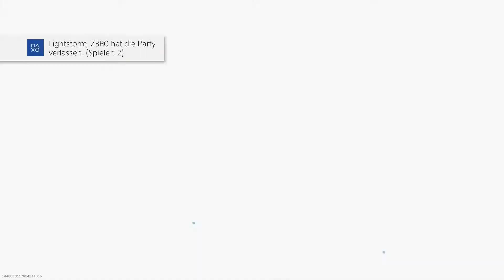CALL OF DUTY: MW (Online) #10 - Klaustrophobie bei SOLDATEN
INFOS ZUM GAME:

Game: Call of Duty: Modern Warfare (Online)

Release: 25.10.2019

Genre: Eo-Shooter

Publisher: Activision

Plattform: Playstation 4 und allen weiteren Plattformen

Wenn dir das Spiel gefällt, dann kauf es dir

→ Oder im  Playstation Store oder ein der anderen Stores

Gespielt wird auf der Playstation 4 Pro

ANDERE AUßRASTER